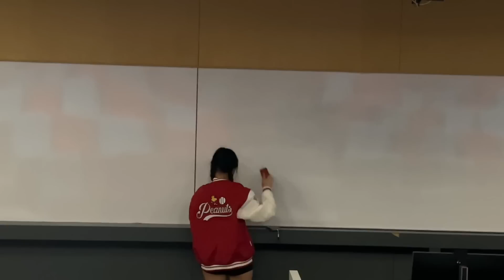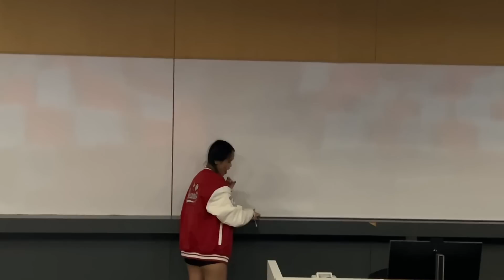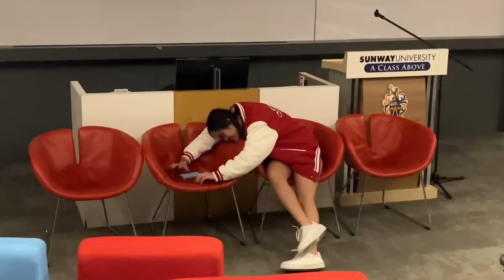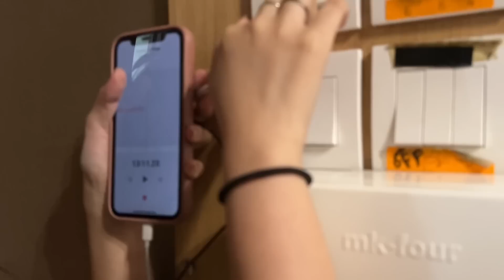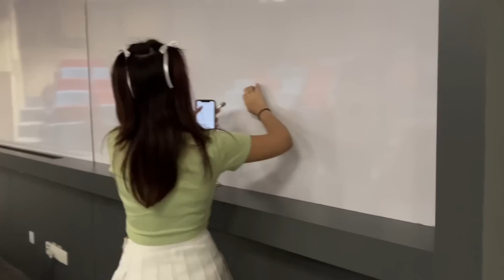ASMR in an empty lecture hall ( public asmr )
✨socials✨